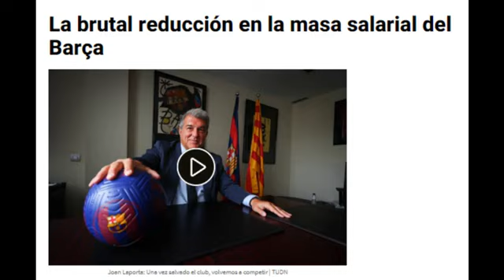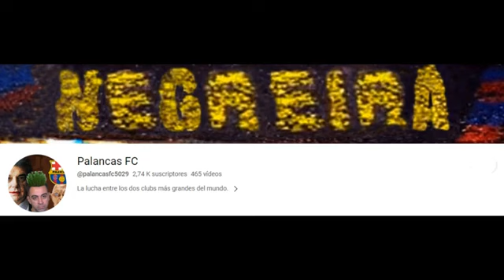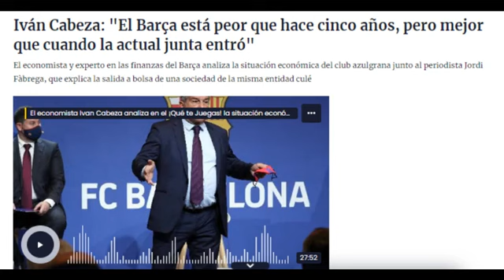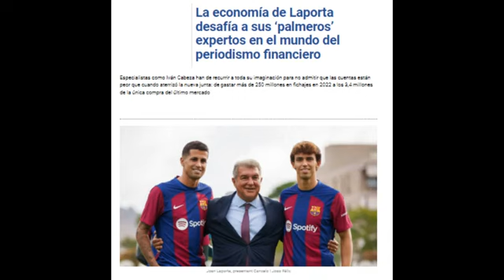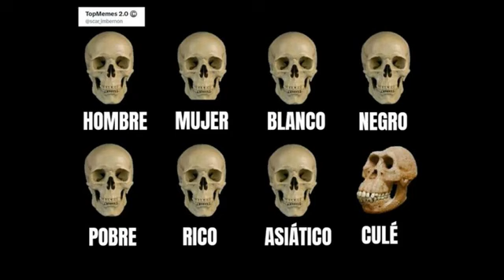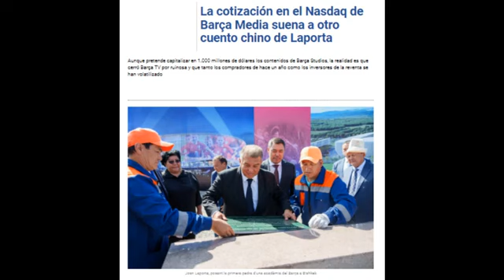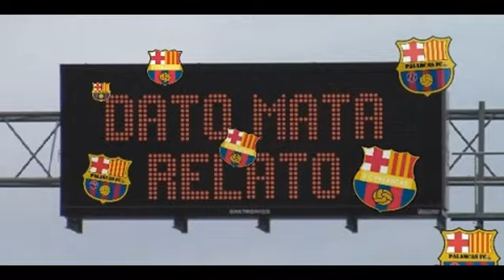💔💙AL LORO! QUE ESTAMOS FATAL!😱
La prensa mamadora al servicio del Joker Laporta no tienen vergüenza en salir públicamente a mentir y manipular la realidad económica del Palancas con el único objetivo de recibir una palmadita en la espalda del barcelonismo mas ignorante y borrego, que creen el RELATO impuesto por el Joker desde que se hizo cargo del club.
'El Barça esta peor que hace 5 años, pero mejor que cuando la junta actual entro' demuestra que toman al aficionado palanquista por idiota.

FC Barcelona
Palancas TV
Noticias Barça
Camp nou
Xavi
Laporta
Caso Negreira
Barçagate